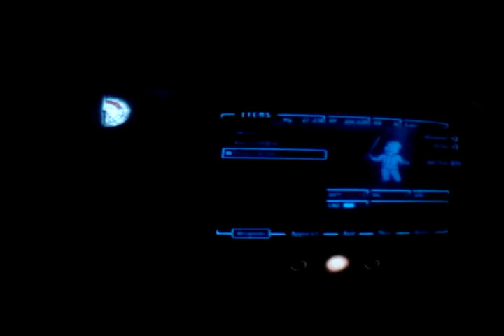Fallout 3 Ep. 1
Here we are with our first video in fallout 3